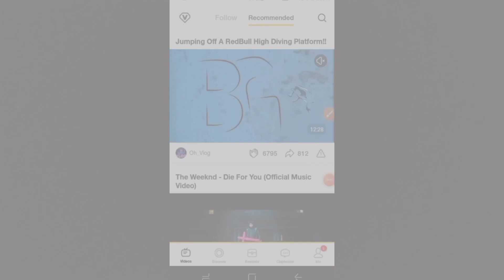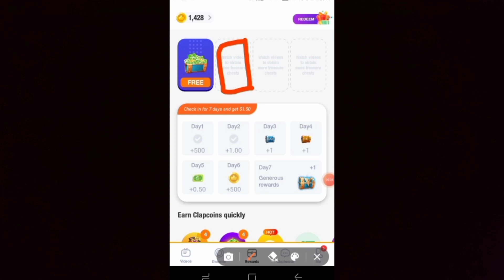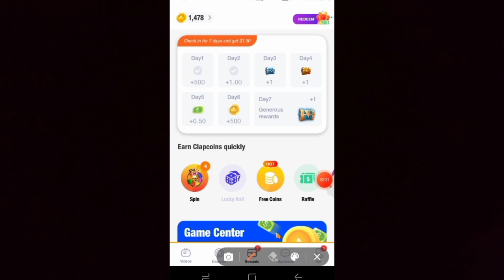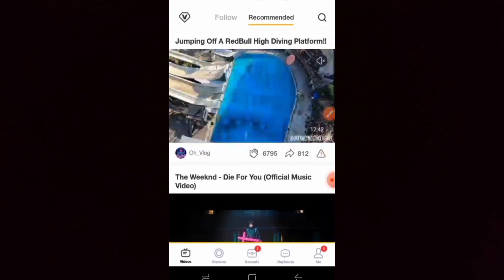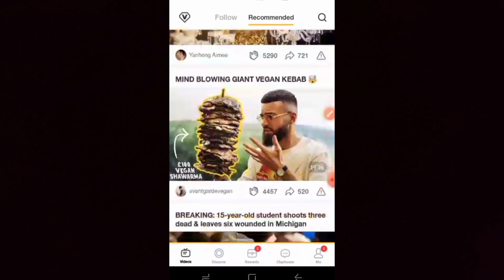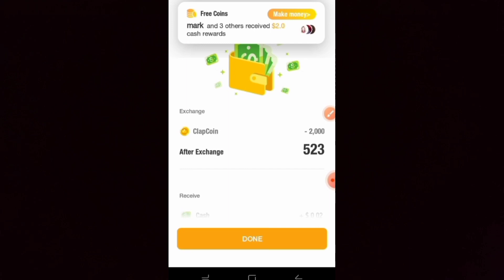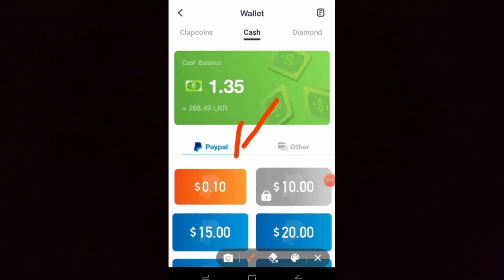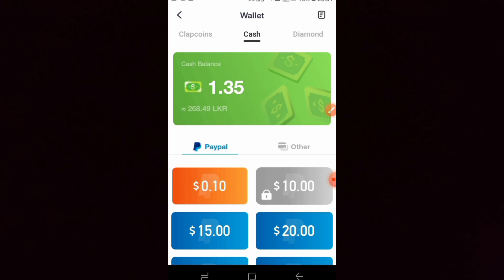How To Earn Money In Sinhala | Make E- Money Online 2021| ClipClaps Tricks | Emoney Sinhala.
උඩ ලින්ක් එකෙන් ඇප් එක download karala 👇👇👇👇👇පහල ලින්ක් එකෙන් ගිහින් ඩොලර් 1 ලබාගන්න ..